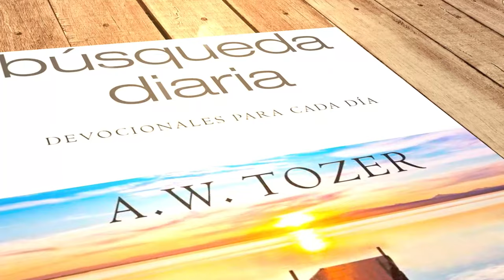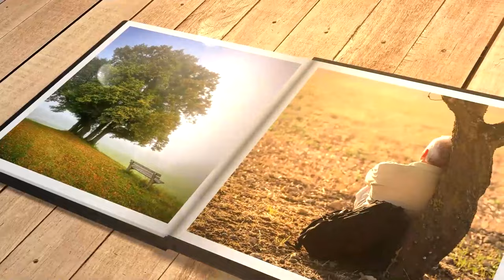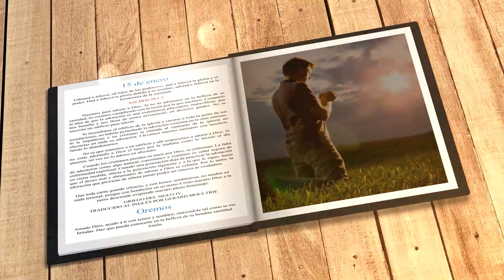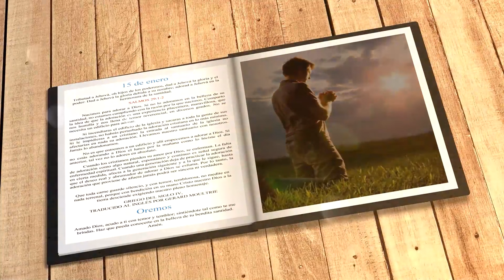Mi búsqueda diaria (15 de enero)